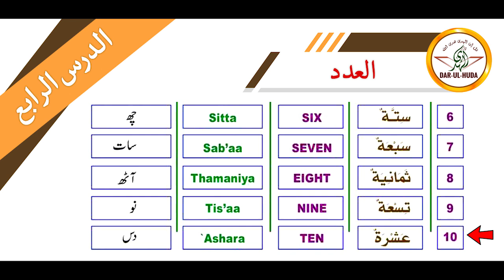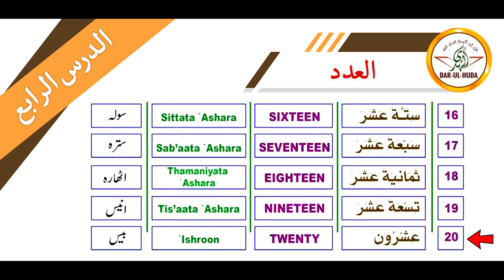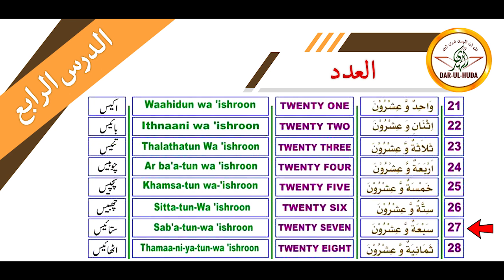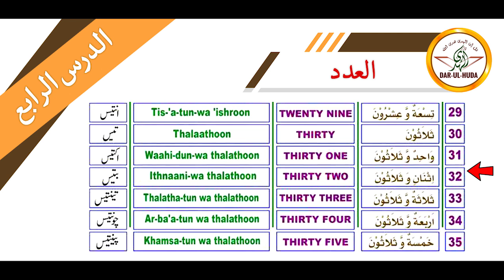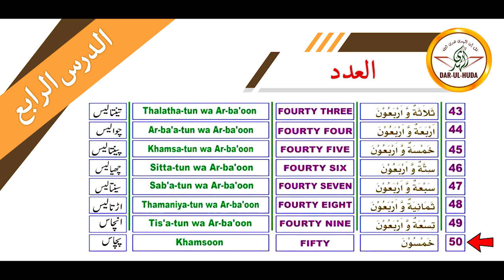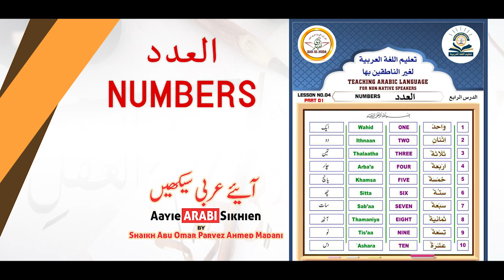Lesson-4: Numbers:1-50 ♦ Shaikh Abu Omar Parvez Ahmed Madani ♦ Dar-ul-Huda Udupi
Lesson-2: Numbers ♦ Aiye Arabi Sikhien ♦ Learn Quranic Arabic
Shaikh Abu Omar Parvez Ahmed Madani ♦ Dar-ul-Huda Udupi